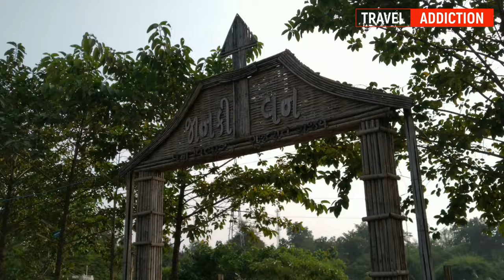Gujarat Tourism || Best Places To Visit In Gujarat || Gujarat Information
Aavo Padharo, words of welcome in the language of Gujarat because it is here that these words ring truly and the guest is 'God' and the people of Gujarat are gregariously friendly, inviting and will entice you to come again and again.

Stretches out into the Arabian Sea, with a hint of the desert and with a coastline of 1666 kms long is Gujarat – the home state of Mahatma Gandhi, the Father of Nation. It is renowned for its beaches, temple towns and historic capitals. Wildlife sanctuaries, hill resorts and natural grandeur are gifts of Gujarat. Sculpture, handicrafts, arts, festivals also make the state rich. Gujarat is also among the most technologically advanced, housing the largest petrochemical complex in the country.

Gujarat has always been a major centre for the Jains and some of its most interesting locations are the Jain Temple centres at Palitana and Girnar Hills. Besides the Jain temples, the state’s major attractions include the only habitat of the Asiatic Lions in India (Gir Forests), a desert ride at the Wild Ass Sanctuary and the beautiful Indo-Saracenic Architecture of Ahmedabad. The colourful tribal villages of Kutch make a visit unforgettable.